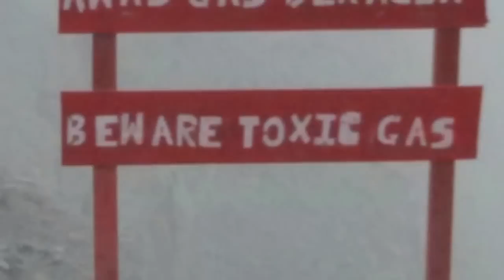Living Hell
Vivere all'inferno. Piccola anteprima video del mio reportage sui minatori dell'isola di Java. Presto in edicola.

Storia di uomini che non riescoono a vivere oltre i 40 anni perché costretti a scalare ogni notte una montagna verticale con un carico da 80kg sulle spalle. Due viaggi ogni notte. Uomini con la schiena deformata e le gambe piegate dal peso. I polmoni e la gola divorati dai gas tossici che accecano, bruciano la pelle, tolgono il respiro, fondono la gomma, divorano e dissolvono perfino i denti. Quei gas tossici che hanno ucciso quasi un centinaio di persone negli ultimi 10 anni. Perché il vulcano è imprevedibile e quando cambia il vento e il cratere si mette a sputare veleno, beh è finita. Uomini che affrontano ogni notte l'inferno senza alcuna protezione se non un fazzoletto bagnato. Tossiscono e lavorano nel caldo asfissiante cercando di cogliere, tra i gas velenosi, una boccata di aria rarefatta ogni tanto. Lo fanno perché sono pagati 78 centesimi ogni 10kg di zolfo che riescono a tirare fuori dall'inferno, strappandolo al diavolo a forza di sangue e sudore. Dieci dollari a notte, se riescono a fare due viaggi, finché ci riusciranno, perché i loro figli non debbano fare lo stesso. A breve in edicola il mio reportage sull'inferno.

Seguiteci su internet e facebook:
Simone Sbaraglia Photography